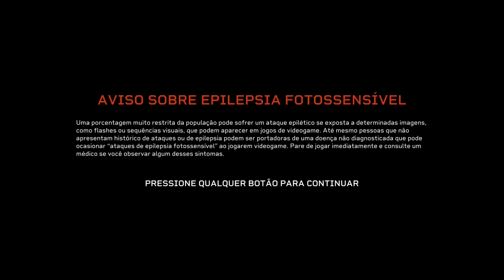Aliens Fireteam Elite - Início On Xbox One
No ano de 2202, o USS Endeavour recebe um pedido de socorro da estação da refinaria de Katanga anteriormente destruída e que orbita o planeta LV-895.

Uma equipe de fuzileiros navais coloniais é enviada para embarcar na estação. Os fuzileiros navais descobrem rapidamente que toda a estação foi invadida por Xenomorfos .